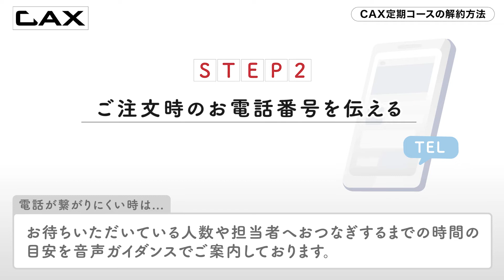【増毛スプレーCAXカックス公式】CAX定期コースの解約方法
CAX定期コースの解約方法を解説いたします。
3STEPで簡単に解約可能ですので、ご安心ください。

▼CAX公式サポートサイトのまとめ記事はコチラ！▼

次世代スタイリングスプレーCAX(カックス)誕生！
「ボリュームがなくなって地肌が目立つ...」
「以前のようなヘアスタイルが決まらなくなった...
「生え際の後退が気になる...」
「薄毛のせいで積極的になれない...」
そんな悩みを持つ男性たちへ！
簡単透けバリア！新感覚のボリュームアップ＆自由自在のスタイリングを実現したCAX（カックス）！